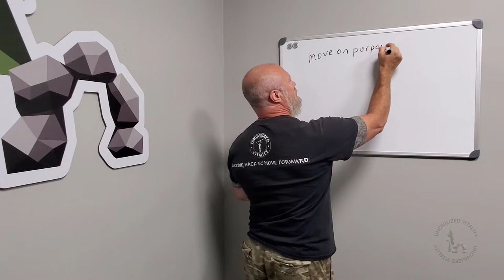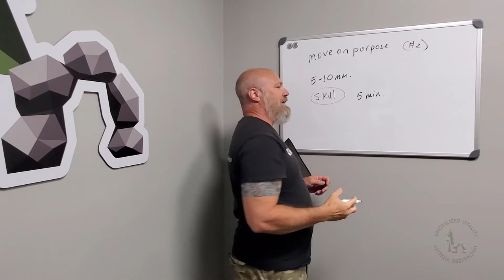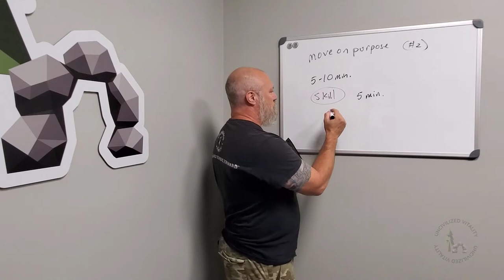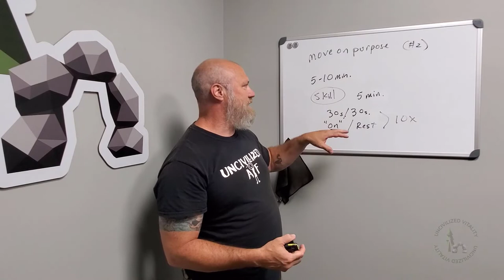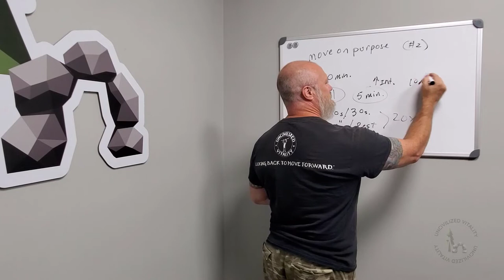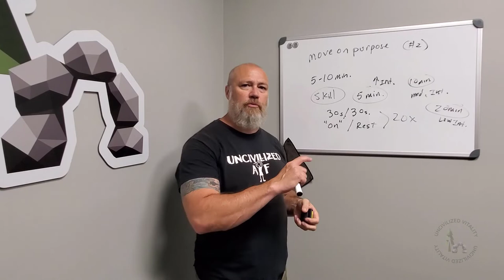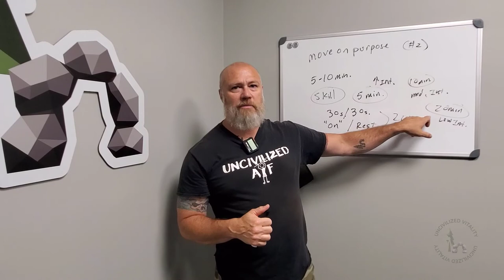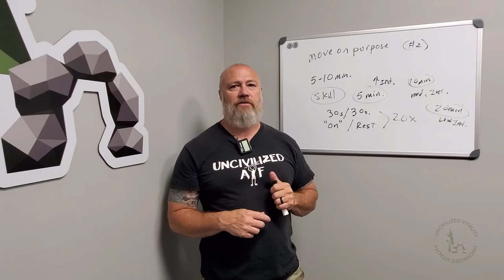Exercising is Weird- Move on Purpose instead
Dr. Jon D. Morey explains how our bodies are not really designed to "exercise". Our ancestors never "workedout" but rather just went about their daily lives. By virtue of the fact that they Lived According To Nature, their lives where vigorous and full of dynamic movements.

Our civilized world does not allow for daily, healthy body movements. It encourages sedentariness which the fitness industry has capitalized on by making people think they overcome a poor lifestyle with concentrated bouts of strange "exercises".

Move with purpose and intention throughout the day as Dr. Morey advocates and you will notice a change in your physical health.

*NOTE*

No material in this video is intended to be a substitute for professional medical advice, diagnosis or treatment. Always seek the advice of your physician or other qualified health care provider with any questions you may have regarding a medical condition or treatment before undertaking a new health care regime, and never disregard professional medical advice or delay in seeking it because of something you may have seen, read, or heard in this video.